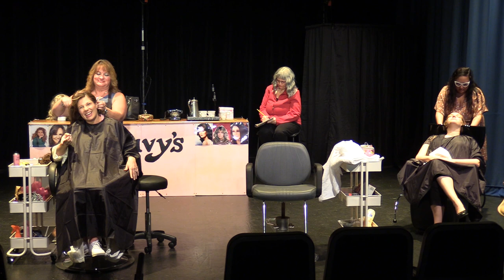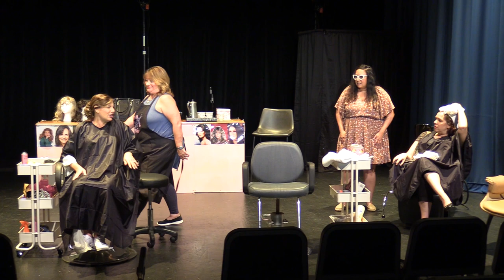WCTG Steel Magnolias Full Dress Rehearsal 9/27/2023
I had the privilege of videotaping the full dress rehearsal of the Wesley Chapel Theater Group production of Steel Magnolias starring Samantha Grahn as M'Lynn, Yasmine Noori as Shelby, Leanne Green as Truvy, Nicki Beechum Haberland as Clairee, Samantha Carmela as Annelle, Christy Norland as Ouiser.  Co-directed by Dave Sparano and Mike Dixon, Stage Manager - Rachael Gandy Naylor, and Stage Assistant and Understudy for several of the roles by Stephanie Warren.  Fantastic job.

Hernandez Video Services can videotape any of your events (shows, ballets, graduations, wedding, engagements, etc) or convert your media memories (videotapes, audio, film, photos and slides) to a modern format.